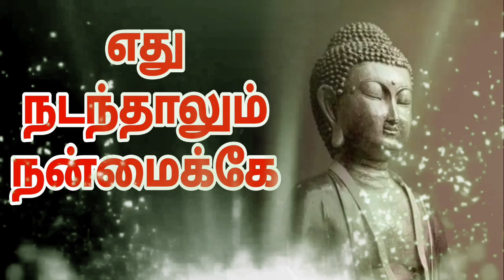எது நடந்தாலும் கவலைப்படாதே! எல்லாம் நன்மைக்கே! ஒரு குட்டிக்கதை! Tamil Motivational Story | MSV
எது.. நடந்தாலும் கவலைப்படாதே! எல்லாம் நன்மைக்கே! ஒரு குட்டிக்கதை! Tamil Motivational Thoughts | MSV

Tamil Motivational
Motivational Stories in Tamil | எது.. நடந்தாலும் கவலைப்படாதே! எல்லாம் நன்மைக்கே! ஒரு குட்டிக்கதை! Tamil Motivational Thoughts | MSV | Inspiring Story